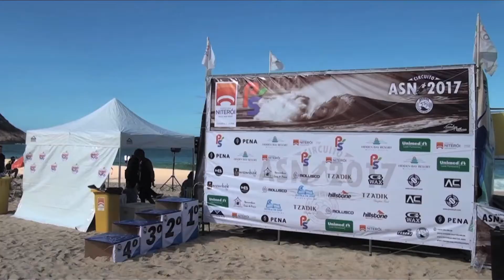1a Etapa Circuito ASN 2017 - Melhores Momentos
Em um bonito final de semana com Sol, boas ondas de um metro no canto da pedra do Pampo e alto astral, foi concluída nos dias 8 e 9 de julho em Itacoatiara a primeira etapa do Circuito ASN 2017.

No sábado foi feita uma linda homenagem ao nosso eterno presidente Renato Bastos. Todos os envolvidos no campeonato fizeram uma imensa roda, uma oração e uma salva de palmas que emocionou muito a todos os presentes.

Um dos auges do evento foi a bateria dos fundadores, que reuniu algumas das maiores lendas do surf niteroiense e foi uma grande oportunidade para o reencontro de velhos amigos.

Os melhores surfistas amadores do Estado do Rio de Janeiro compareceram em peso e elevaram o nível das disputas pela atrativa premiação distribuída. Ayrton Dylan manteve a hegemonia de Búzios na Open, registrando a quarta vitória nesta categoria nos últimos quatro eventos realizados pela ASN. Com isso ele largou na frente na corrida pelo título do ano e do prêmio de 10 dias de hospedagem no Hidden Bay Resort Mentawai. De quebra faturou um final de semana na Pousada Itamambuca Casa de Praia.